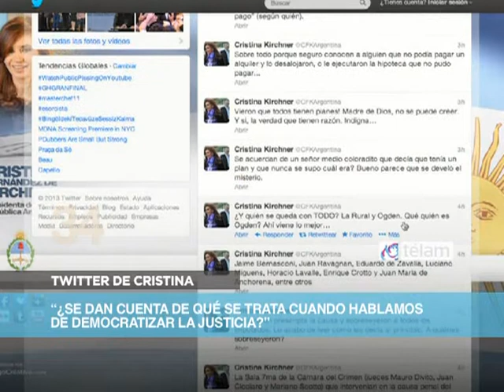Noticias en 60 segundos